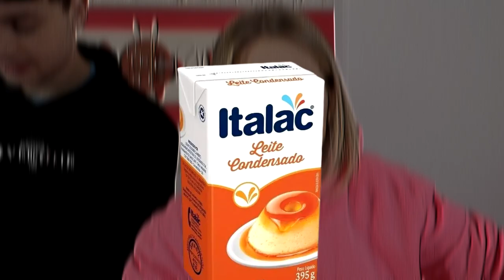LEITE CONDENSADO vs MOSTARDA!!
Eu e o Ujoãozinho fizemos um desafio pra comer alimentos com leite condensado ou mostarda. Quem será que se deu bem nessa?